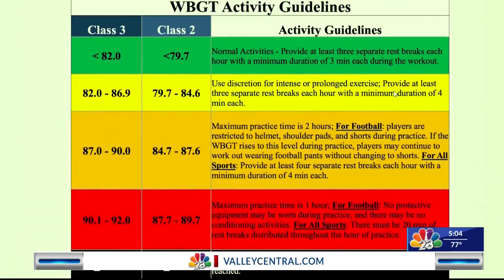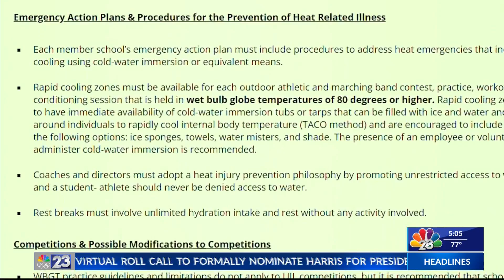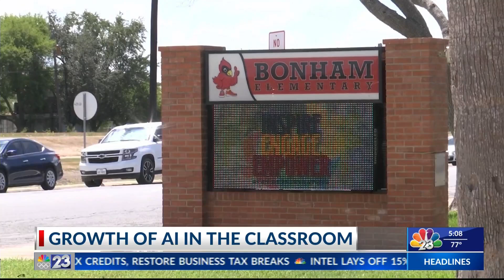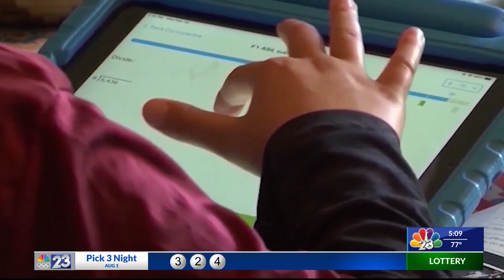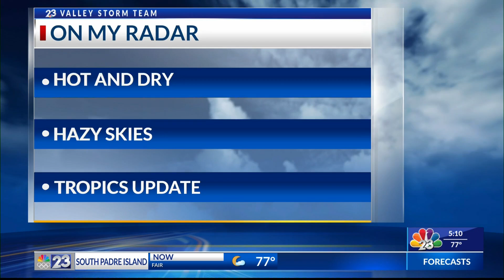MURDER CHARGE, ROBBERY IN BROWNSVILLE, COOLING STATIONS FOR STUDENTS IN HEAT